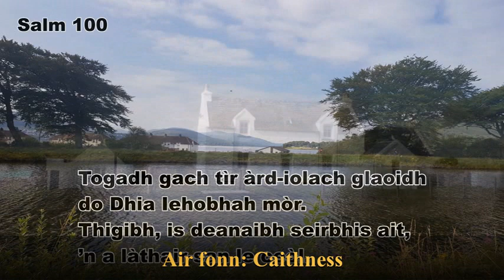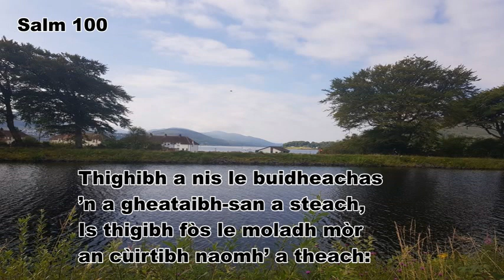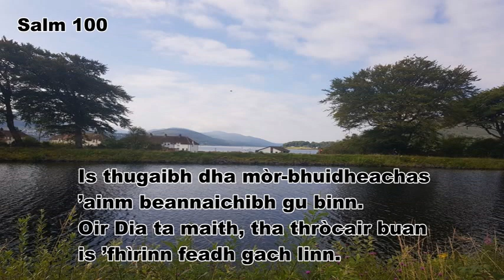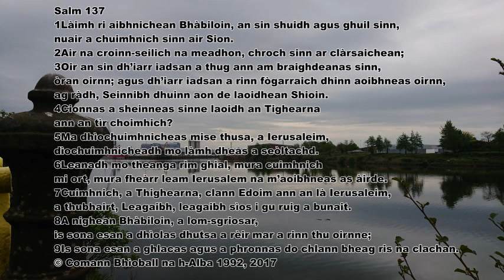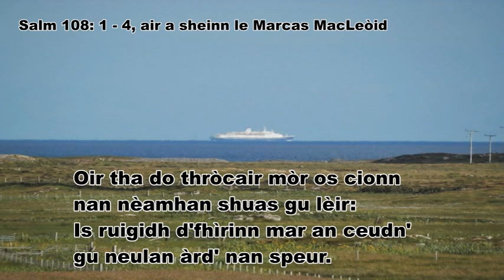Seirbheis Ghàidhlig, 15mh dhen t-Samhain 2020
Christian worship in Scots Gaelic, conducted by Professor Donald E. Meek, Tiree.  Psalm 108 sung by Mark MacLeod.